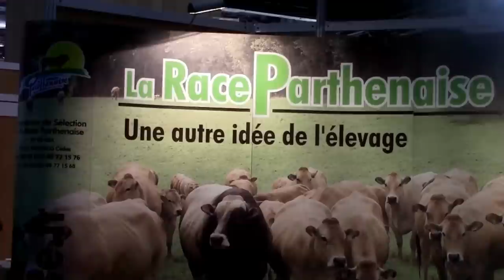La race bovine Parthenaise au salon de l'agriculture 2013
La plupart des documents qui suivent sont anciens, mais on y voit l'histoire de cette race très ancienne,
les évolutions (améliorations), ont fait que cet animal fait partie du paysage de beaucoup de régions, même à l'étranger comme au Canada et en Grande-Bretagne, aux USA, etc...
Sa douceur, sa physionomie (elle a une belle frimousse), en ferait presque un animal de compagnie.

Celui qui dans les temps anciens était appelé le gâtineau ou le bœuf gâtineaur :
Zoologie du département des Deux-Sèvres par M. le vicomte de Lastic-Saint Jal

Eugène Gayot donna le nom de parthenaise à cette race connu dans les temps anciens sous le nom de gâtineau, gâtinelle, on lisait aussi parfois :
choletaise, cholette, du bocage, etc ... Gayot avait trouvé 9 dénominations !
Voir le document de Louis Moll, Eugene Nicolas Gayot : La connaissance générale du bœuf, datant de 1860
La parthenaise est à la page 286 :

Une description et un historique dans "Institut de l'élevage"

En 1893 le Herd-book Parthenais (un des premier Herd-Book en France), est créé, on trouvera de nombreuses délibérations sur le Herd-book dans les archives du Conseil Général (sur Gallica), on en parle dans la Gazette Agricole :

Discussion sur les caractères de la race parthenaise, dans Bulletin de la Société académique d'agriculture, belles-lettres, sciences et arts, de 1861

Dans la même revue, et en 1889 : Une étude de Gustave Robert sur la race parthenaise

La description du Herd-Book est dans :
Étude sur les races, variétés et croisements de l'espèce bovine en France - Albert de Lapparent - 1902

Etude de la race dans la vienne dans :
Statistique agricole de la France. Annexe à l'enquête de 1929
On est en 1929/1937, depuis pas mal de choses ont changé...

La Semaine vétérinaire - 1922
Les livres généalogiques ou Herd-Books, définition

Rapport de M. de Curzon dans : Bulletin de la Société académique d'agriculture, 1860.
dont discours autour des différents noms

LA COULEUR DE LA ROBE
Une des particularité de la Parthenaise est la couleur de sa robe, elle est couleur froment, c'est un terme que l'on retrouve dans les documents anciens, sous le nom de couleur fromentine, on a même l'expression "poil gâtineau".

Notice sur la famille Du Chesne de Vauvert. 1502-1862
Du chesne est une très ancienne famille noble du Poitou (dont Deux-Sèvres), dont une branche, celle de Vauvert, embrassa la religion réformée et sorti de France à la révocation de l'Edit de Nantes.
La page où l'on parle de notre parthenaise (à l'époque appelée gâtineau) est la page 33 :
Dont la note en bas de page :
La race parthenaise avait fait ses preuves, puisque ses qualités lui avaient valu de donner son nom à un certain pelage.
Cette note fait suite à un contrat d'affermage du 8 février 1722 de la ferme de la Porte de Vauvert, entre Jean Du Chesne et les frères Maynard.
Il s'agit de Jehan Du Chesne, seigneur de Vauvert (voir page 24). Sachant que Vauvert est une maison noble et une seigneurie de la paroisse de Cherveux.
La note fait suite aussi à l'expression :
"poil gâtineau"

Cette expression a disparu ? En tout cas on a cette expression au Québec ...

Louis Merle a fait une étude de la ferme de la Gâtine, la recherche du mot poil, donne des exemples de couleurs des pelages :
Aux pages 257 et 258 il est dit "poil fromentin"

Dans son "Dictionnaire du monde rural, Marcel Lachiver dit à propos de fromentin :
couleur du poil de la race parthenaise dans les textes du 16ème siècle

Revue le Picton de septembre-octobre 2006 : article sur la Parthenaise par Michel Granger
Revue consultable à la médiathèque de Aiffres, sachant qu'à la médiathèque Pierre-Moinot de Niort on a un livre de A. Rozeray, datant de 1900 sur la race parthenaise.